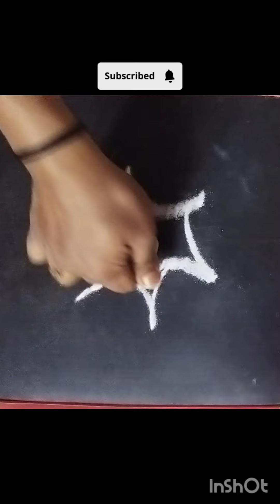Easy freehand rangoli 🎉 subscribe 🙏 rangoli